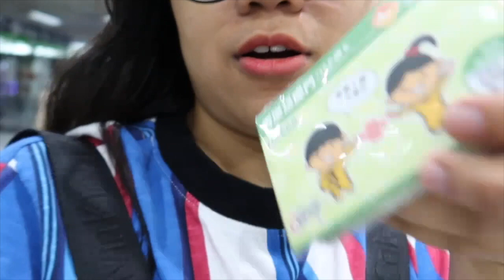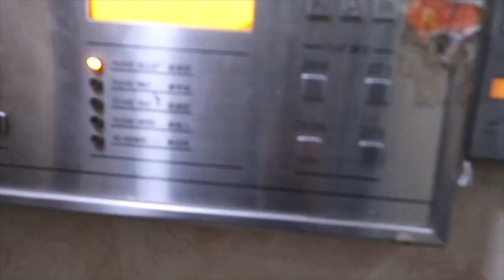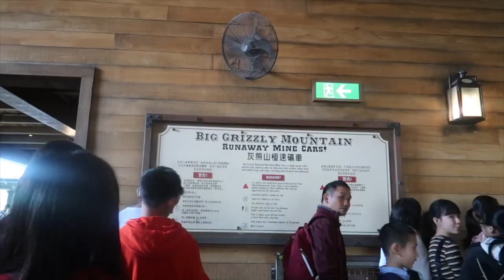we visited wan chai, hong kong disneyland, and ocean park before all the protests happened!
FIRST VLOG!!

Want to know more about the trip?

My first ever vlog and our trip to Hong Kong!

1st Day - Wander in Wan Chai, Hong Kong
2nd Day - Hong Kong Disneyland
3rd Day - Ocean Park
4th Day - Back to Philippines!

All tickets in Ocean Park and Hong Kong Disneyland were booked in Klook which was 100% LEGIT and I highly recommend it.

The Hostel's name we have checked in to was 'Check Inn HK Hostel' - they’re a good value for money and has a great location which is near local noodle shops and near trams, bus stops, and MTR.